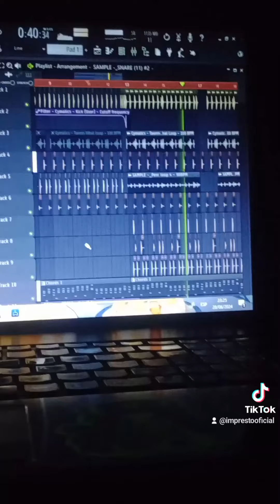🔥 Reggaeton con Allette SamplePack 🔥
Hola gente ! Acá yo un día más produciendo y está vez fue con el SamplePack de @allette.music 🙏🏻
Reemplace los drums que utilice en este proyecto hecho en Streaming